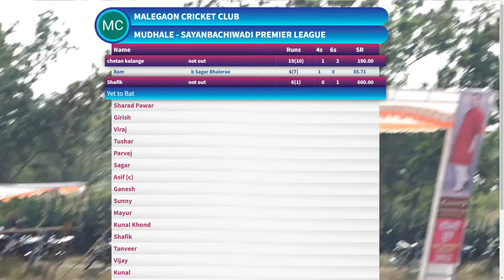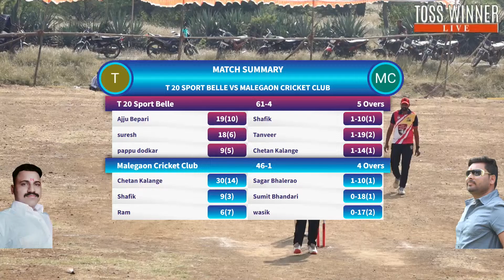CHETAN KALANGE || SUPER BATTTING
LIVE BY TOSS WINNER